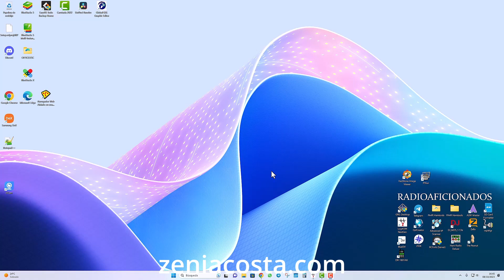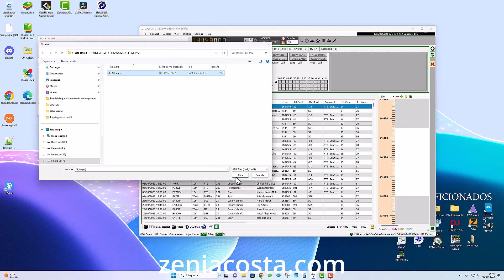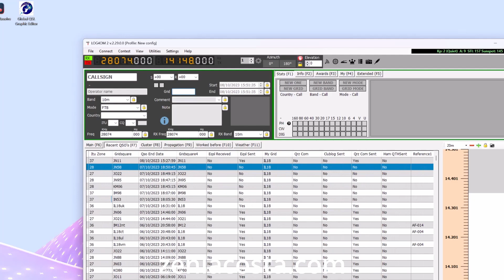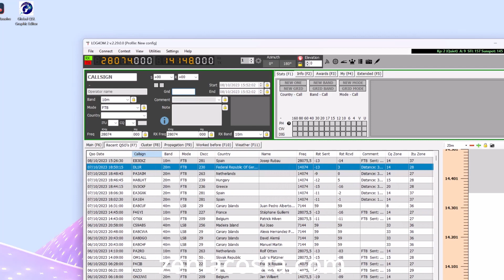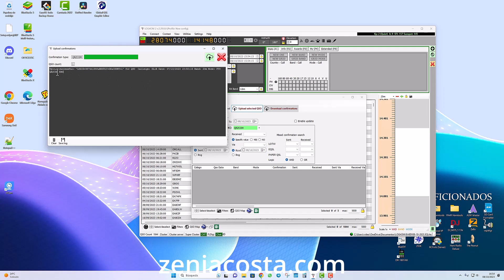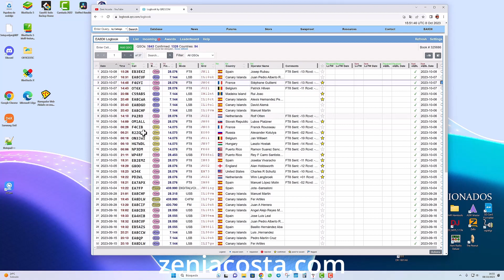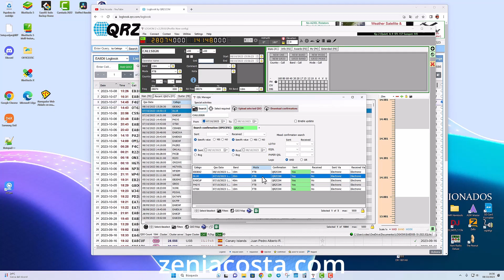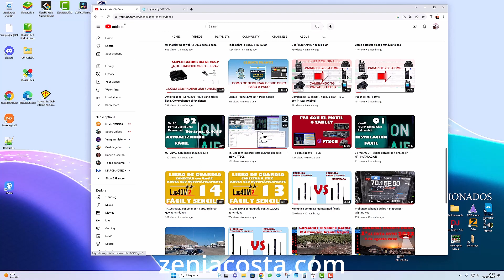Como añadir a QRZ contactos de FT8CN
Hola amigos aquí te dejo toda la información de lo que ha sucedido: